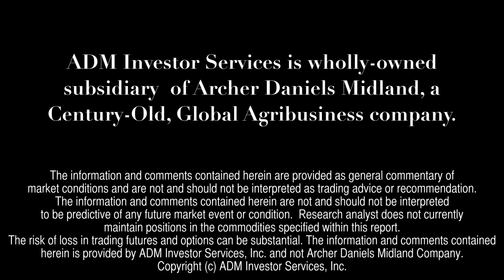ADMIS Today - September 29, 2014